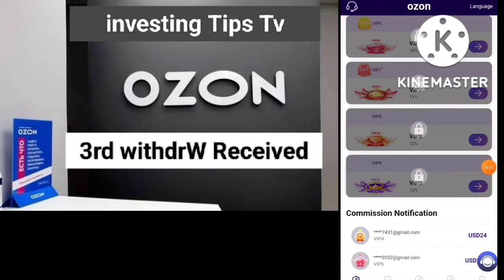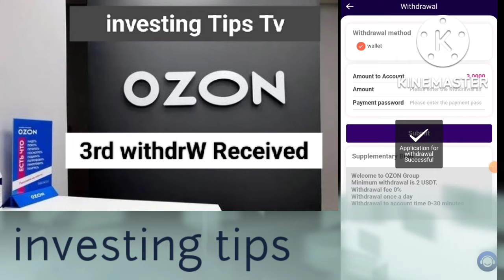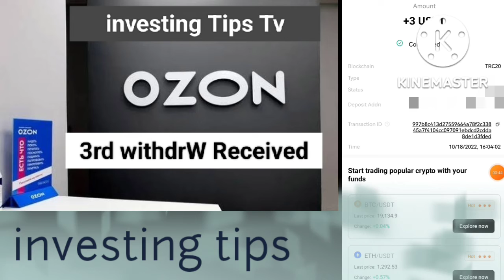new earning app || ozon Live withdraw proof || order grabbing app || usdt earning site || new app 22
🔥🔥🔥Ozon 888 🔥🔥🔥

🔴Just launched.. 🔴

🎉Minimum Deposit : 5$
🎉Minimum withdraw: 2$
🎉Withdraw timings: 24 hours
🔴Payment: Usdt trc20🤑

🔥Lv1 upgrde 5$ deposit
🔥Lv2 upgrade  35$ deppsit
🔥Lv3 upgrade 85$ deposit

👥Team commison😋

Long run site mist join.. today...

🔥Attention 🔥

Earn opportunity is not own any listed Program .The information provided here is for your own use and Dosen't that Guranity Sucess not mean advise to invest . Earn opptunity is not responsible for your financial gain and loss.When u invest you should understand  you are taking the high risk. We do not recommend you to loose what u can not afford.. to loose.. thankkk youuuu.. kepp supporting uss